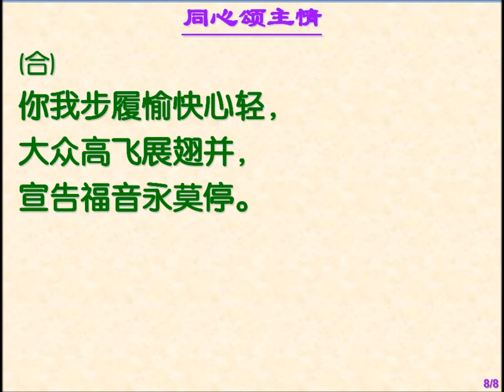同心頌主情 伴奏